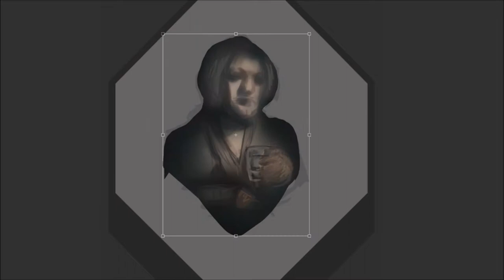Hank Anderson Speedpaint | Detroit: Become Human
I managed to shorten the drawing time significantly compared to other recent drawings, maybe it will stay that way. I seem to constantly be competing with my self to draw quicker and better than before.

Time

Aprox. 1.5 Hours

Supplies

Wacom tablet
Clipstudiopaint